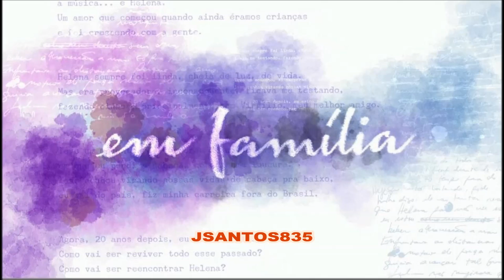Marco e Mário Quem é ela Trilha sonora da novela Em Família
Marco e Mário "Quem é ela" música que faz parte da trilha sonora da novela "Em Família" nova novela da Rede Globo!